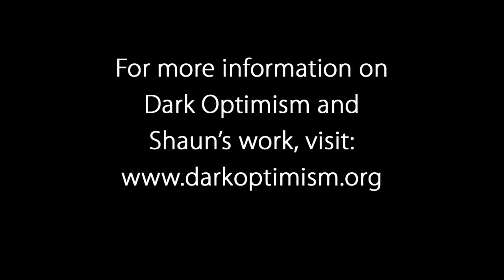Dark Optimism – finding joy in a culture of extinction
Shaun Chamberlin speaks to Permaculture Magazine's editor, Maddy Harland about dark optimism, a way to find joy and process grief in our current culture of extinction so that we can be more empowered and alive.

For info on permaculture, and how it can help you live a natural, ethical and earth-friendly lifestyle,